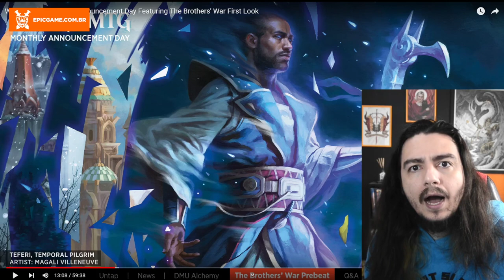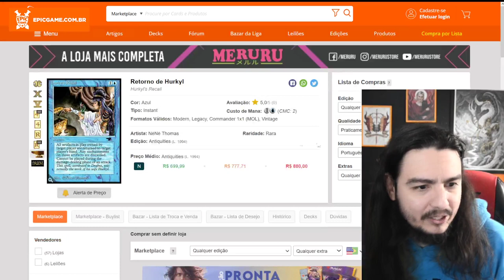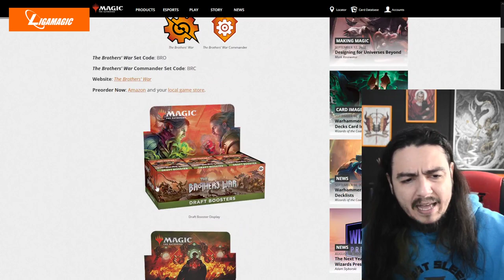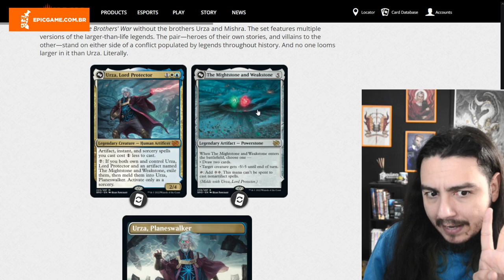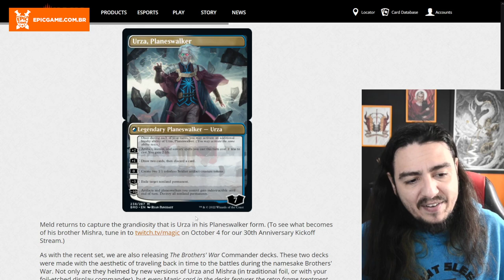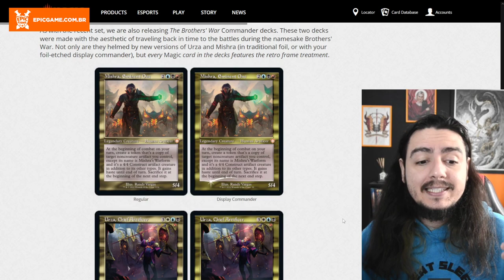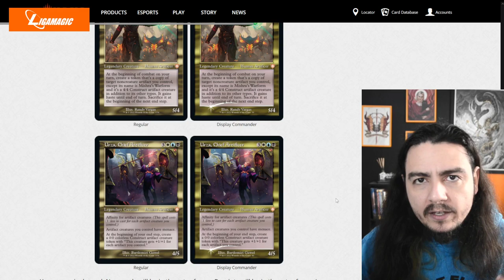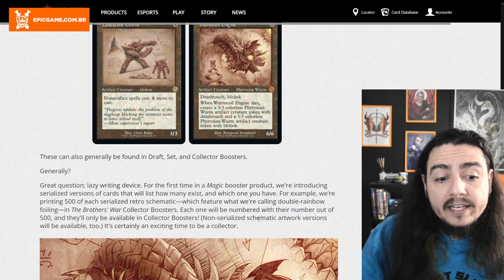BROTHERS WARS É O HYPE NAS ALTURAS! Revelado Urza, Commanders e outras cartas.